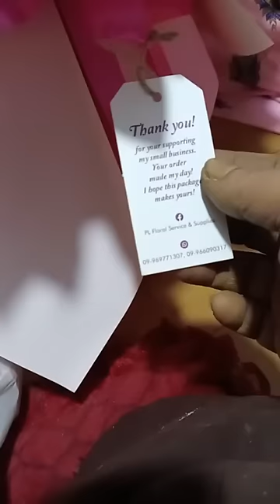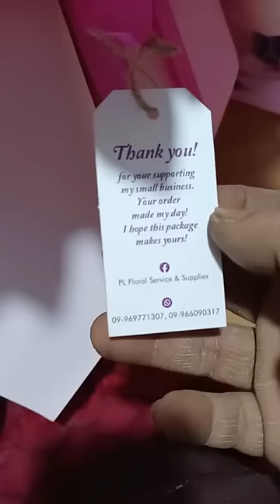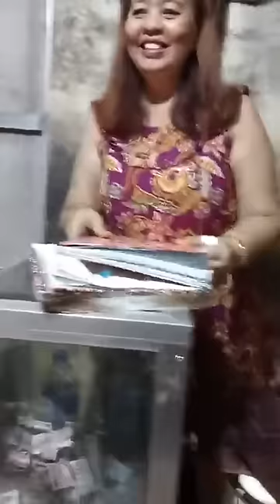သိန်း၅၀၀နဲ့ ဆရာထူးခန့်ကျော် ကန်တော့ခံရ (ဆရာမွေးနေ့အကြိုspriteတဲ့)